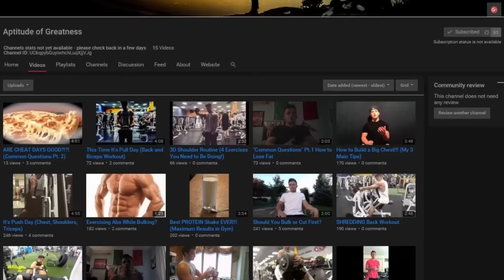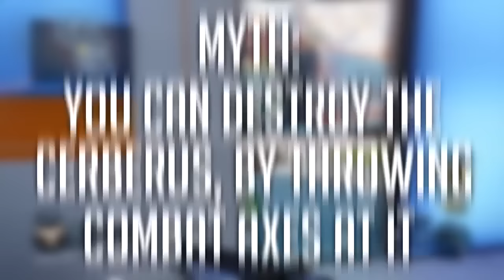Black Ops 3 Myths (Destroying Hellstorms, Electrocuting Darts, Underwater Killer and More)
Want us to troll someone you know!? Submit here :D